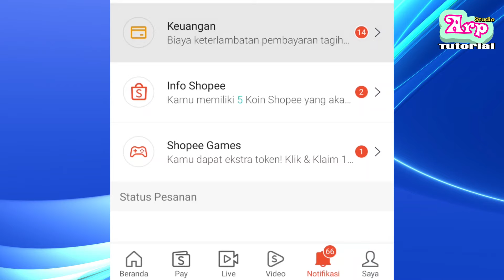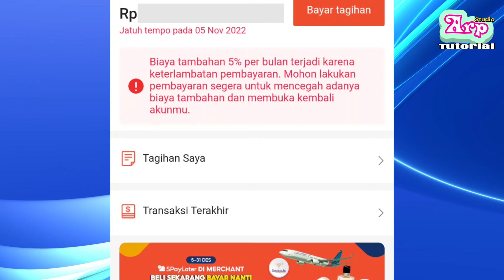Cara mengaktifkan shopee paylater yang dinonaktifkan karena telat bayar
Banyak sekali yang cari cara mengatasi shopee paylater coba lagi nanti yang biasanya karena ada aktivitas mencurigakan di akun kamu sendiri. Hal ini gak diperbolehkan karena dianggap melanggar.

Lalu gimana cara bayar shopee paylater yang udah jatuh tempo agar gak kena denda? Jawabannya tentu tidak bisa, karena denda spaylater bersifat mutlak.